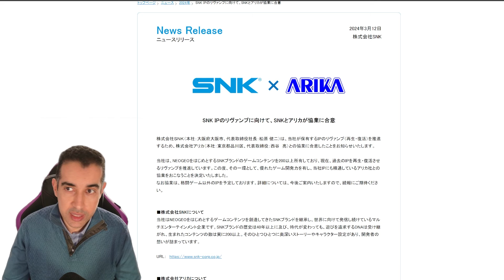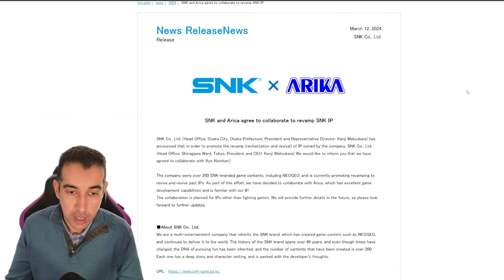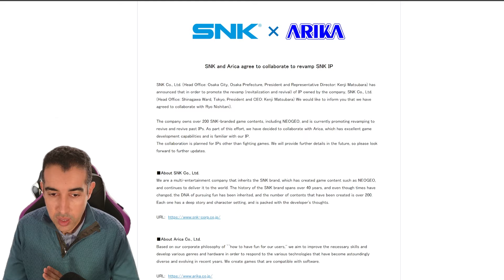BREAKING NEWS: SNK and ARIKA Team Up To Revamp Old IPs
BREAKING NEWS: SNK and ARIKA  have announce that they are teaming Up To Revamp Old SNK IPs. This unexpected announcement could have a massive ramification for the future of NEO GEO titles. Let's dive deep and see what this all means!

Follow @NeoGeoNow on Twitter for the latest updates in the world of fighting games and the FGC

📚 For the Art Lovers! Grab your copy of the stunning 'NeoGeo: A Visual History Art Book'

NeogeoNow is more than just a YouTube channel; it's your go-to hub for all things fighting games and gaming. From deep-dives into game history to intriguing documentaries on fighting game lore, we've got it all.